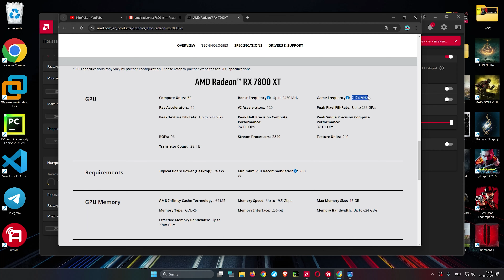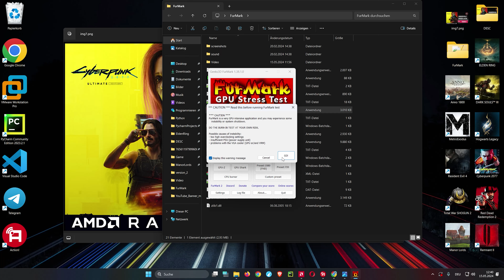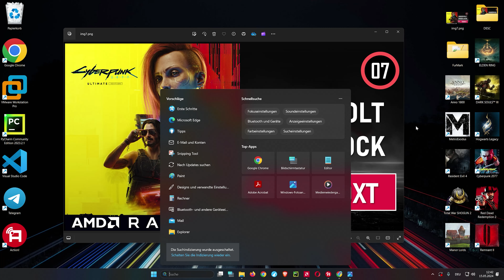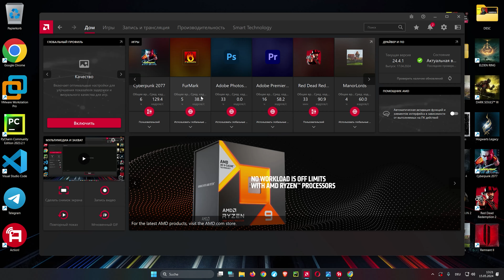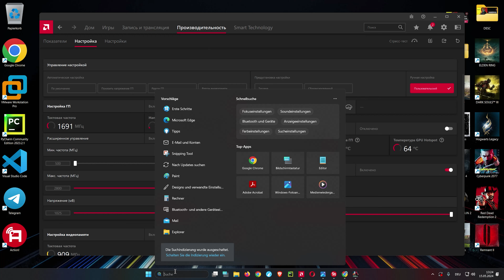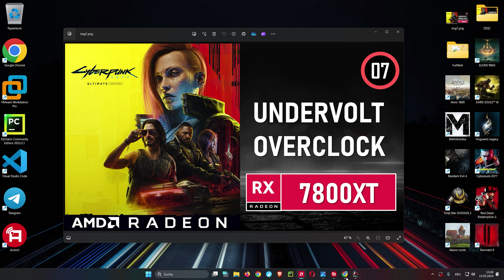Гайд по разгону (OVERCLOCK) и андервольт (UNDERVOLT) видеокарт AMD RX 7700 XT / 7800 / 7900 XTX GRE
Гайд по разгону AMD Radeon RX видеокарт и андервольтинг в Adrenalin с тестами в игре Cyberpunk 2077. Для улучшения производительности FPS в играх!